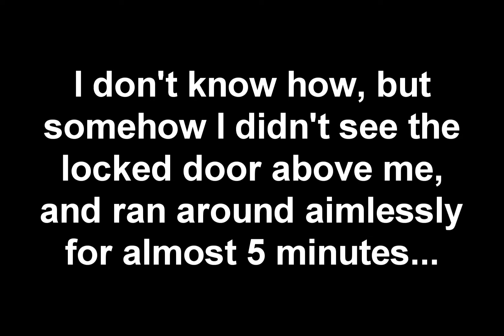Nostalgia Nights w/ Tarko - The Legend of Zelda: The Minish Cap - Part 46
We make a leap from 3D and back to 2D, as we take on the wonderful world of The Legend of Zelda: The Minish Cap!
Along with Link to the Past, these two games are my favourite when it comes to 2D Zeldas~